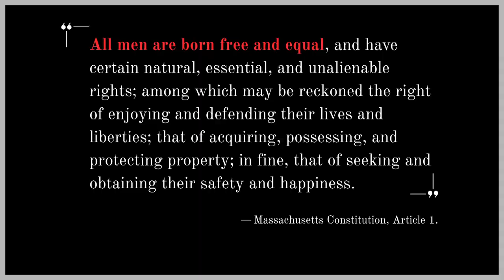The Remarkable Story of Elizabeth Freeman : The Woman who Sued for Freedom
Discover the incredible story of Elizabeth Freeman, an African-American woman who took a stand for freedom and justice in the 1700s. From her struggle to be free from slavery to her inspiring fight for civil rights, Elizabeth's story is an amazing testament to the power of courage and perseverance. Follow her journey and be inspired by her remarkable story!